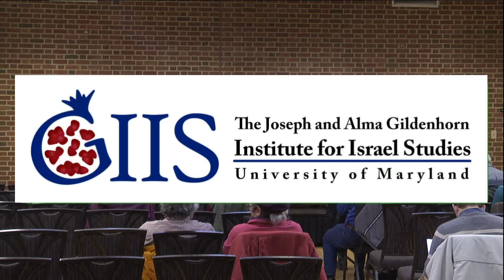My Promised Land: The Triumph and Tragedy of Israel featuring Ari Shavi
An authoritative and deeply personal narrative history of the State of Israel, by one of the most influential journalists writing about the Middle East today.

Not since Thomas L. Friedman's groundbreaking From Beirut to Jerusalem has a book captured the essence and the beating heart of the Middle East as keenly and dynamically as My Promised Land. Facing unprecedented internal and external pressures, Israel today is at a moment of existential crisis. Ari Shavit draws on interviews, historical documents, private diaries, and letters, as well as his own family's story, illuminating the pivotal moments of the Zionist century to tell a riveting narrative that is larger than the sum of its parts: both personal and national, both deeply human and of profound historical dimension.

Ari Shavit is a leading Israeli journalist, a columnist for Haaretz, and a commentator on Israeli public television.